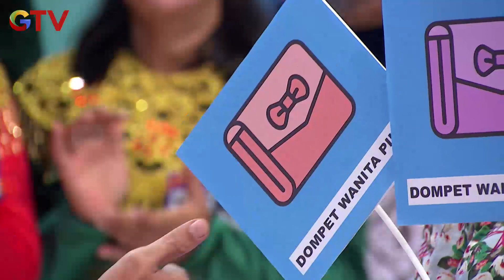Ifa Penasaran Dengan Tirai Nomor Tiga - Super Deal Indonesia